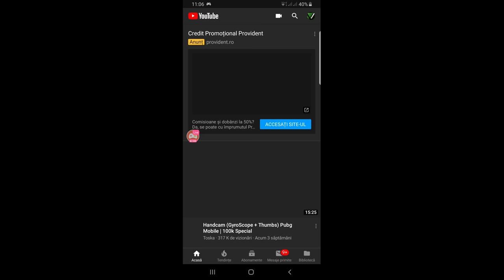Watch me stream PUBG MOBILE on Omlet Arcade!